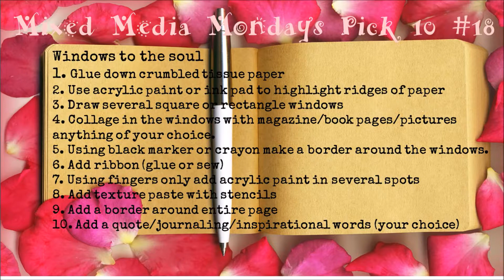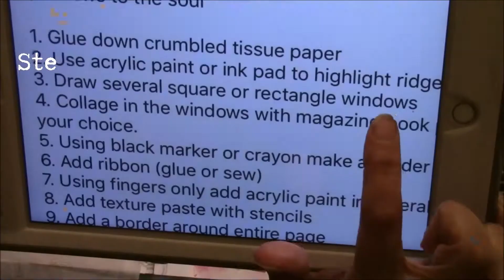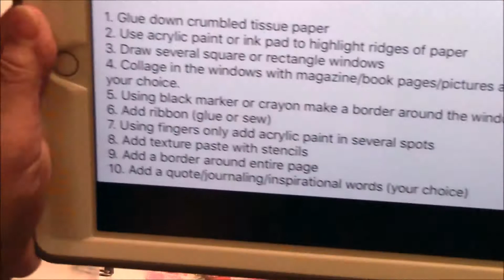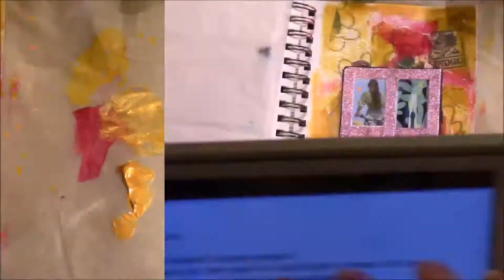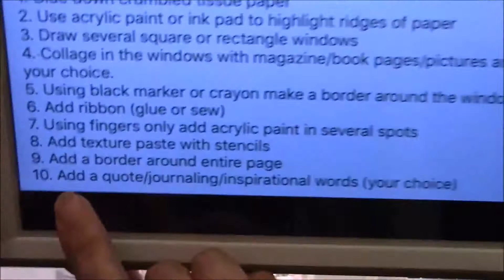Welcome to My Process of Mixed Media Mondays Pick 10 #18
I really appreciate it when you stop by and watch the video from start to finish. It means a lot. I always make a point of replying to your comments. :)

This video contains proprietary information and content created only for my YouTube channel (unless I have given permission on another site!)

You may share on social media sites and I really appreciate that!

Please do not include in any paid websites or classes without my written consent or on any site that will make monetary gains from my videos.